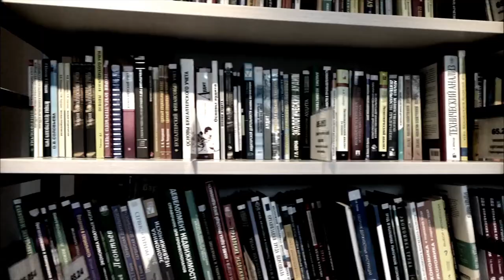North Cape Lights - The Cold Song (Official Video)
North Cape Lights new video "The Cold Song" just out now.

North Cape Lights is an indie rock - post punk band based in London, and they've just released their new abum "I don't know where Daria is from". It has already had excellent reviews and feedbacks by fans and critique.